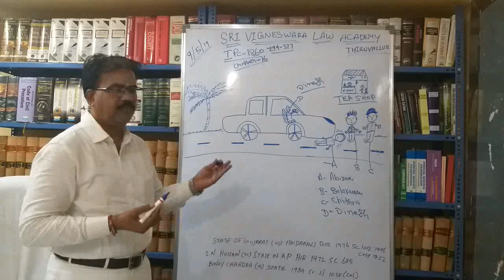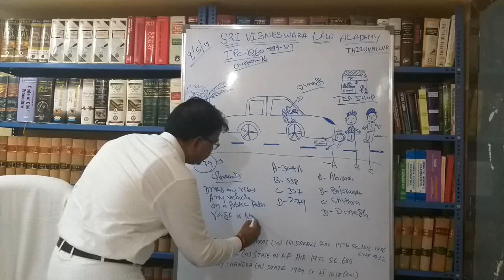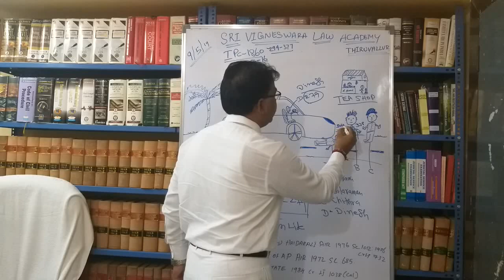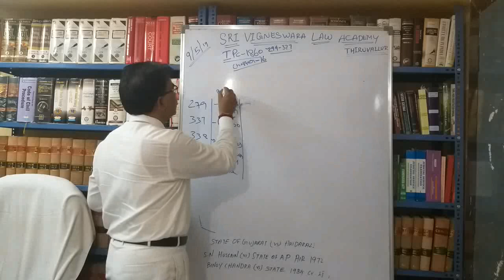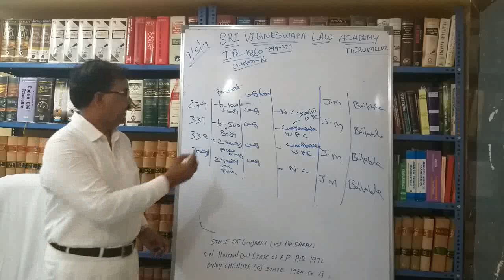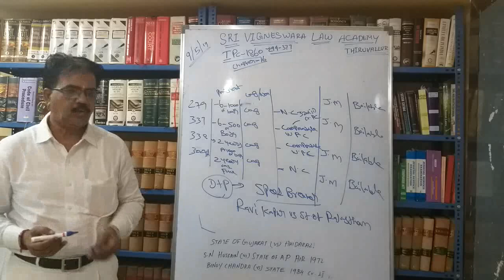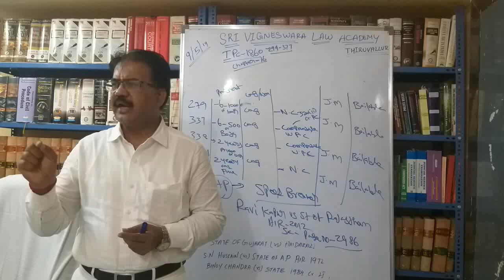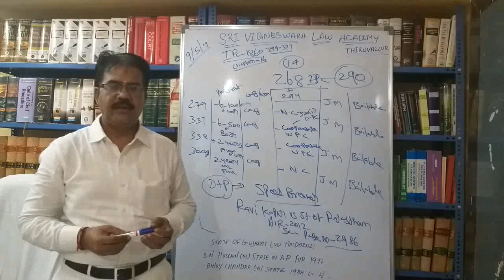Accident Case U/S 279-337-338 & 304-A OF IPC | IN TAMIL